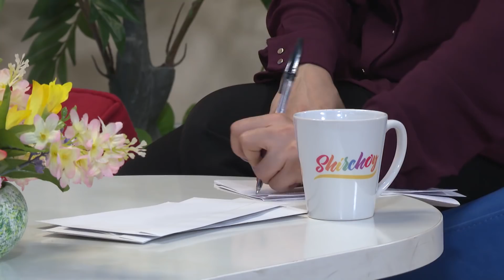Shirchoy - Davron Fayziyev (23.01.2018)